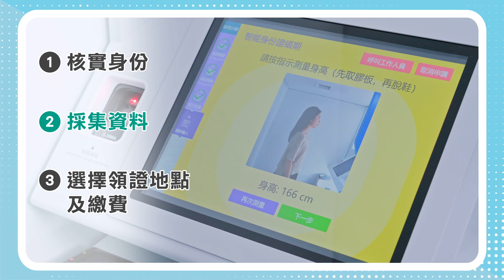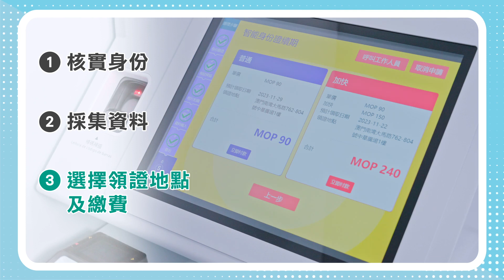【身份證明局】自助辦理永久性居民身份證續期 （年滿18歲）